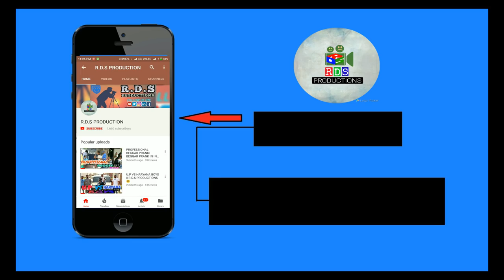Ye Dharti Meri Maa H !!....,MAD PRANK IN INDIA .....,R.D.S PRODUCTIONS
Thank 4 Watching & love buddy !! Enjoy the Funny Prank video.We will be back on next week with some new funny prank videos.

R.D.S PRODUCTIONS | Indian Prankster.

And on INSTAGRAM ( To stay updated with upcoming pranks & to give your suggenstions)

Other Pranks Videos link (JUST CLICK ON THE LINK AND ENJOY THE PRANK VIDEO )

ABOUT: A TEAM OF LOCAL AREA WHO CAN TRY TO ENTERTAIN PEOPLE WITH ITS SMALL TALLENT

R.D.S PRODUCTIONS
CREATIVITY - ADITYA CHAUDHARY AND RAMAN RAJPUT